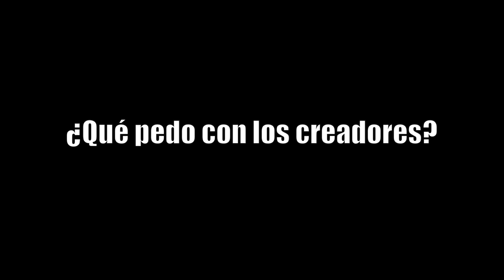UNA GRANJA SIN PUERTA 🐣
Bueno... tampoco es como que seamos expertos en el tema para decir que nuestra granja es lo mejor, y que olvidamos algunos detalles... pero tampoco esta tan mal... verdad?